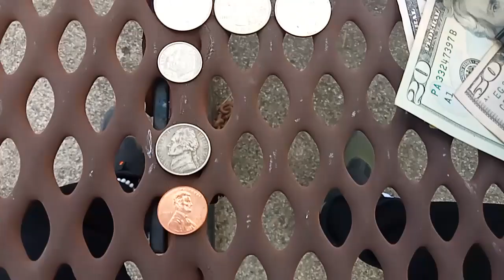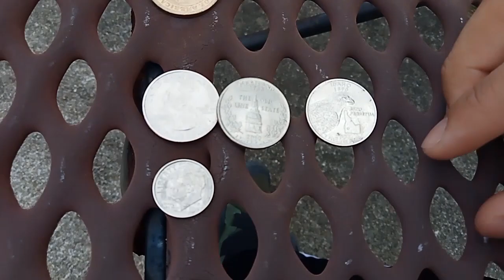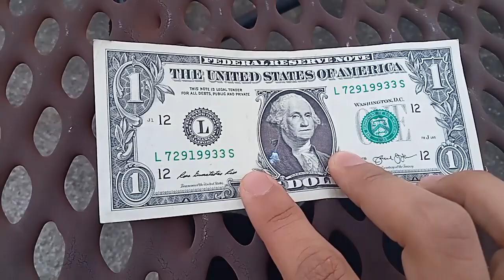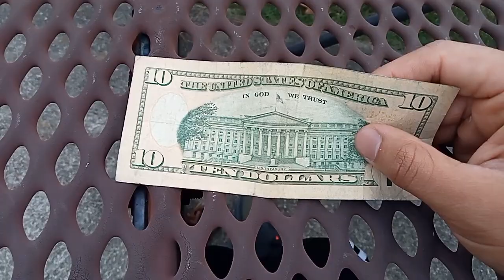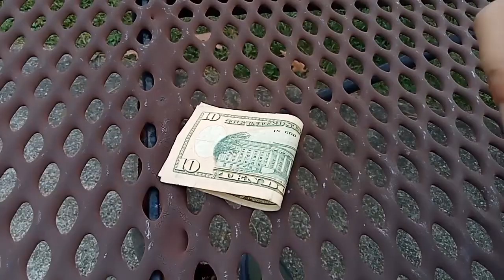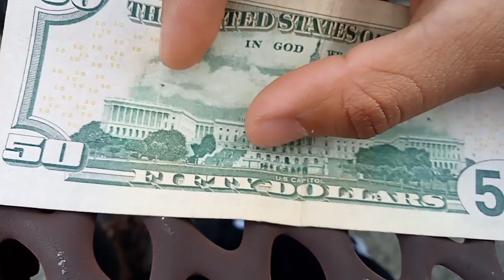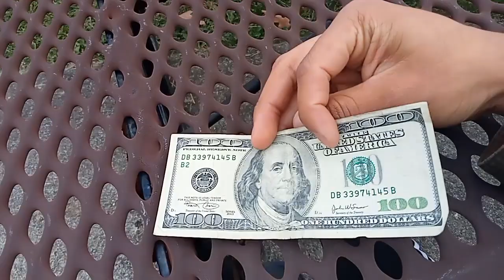Estos son los billetes y monedas que circulan en USA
Les presento los billetes y monedas que más circulan en USA, muchos ya los conocerán y otros no pero aquí están.
Tú conoces el billete de 2 dolares???
Nos estamos mirando muy pronto.